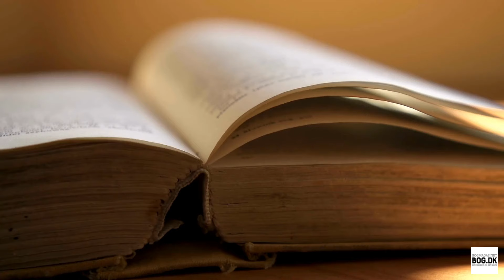Mangler du bøger at læse i maj? Vi anbefaler 15 gode af slagsen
Med maj kommer (mere) sol, og findes der noget bedre end at slænge sig på et tæppe med en god bog?

Det synes vi i hvert fald ikke, så derfor har vi samlet 15 gode bøger, som vi i den grad kan anbefale at læse i maj. Og vi tør godt love, at der er noget for enhver – ligegyldigt om du er til gribende romance, spændingsfyldt faglitteratur eller romaner i særklasse.